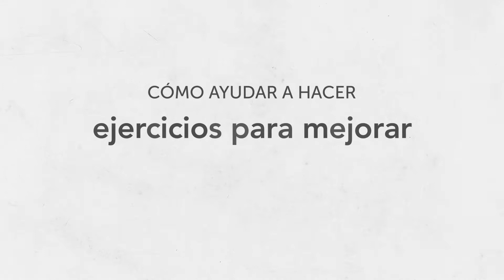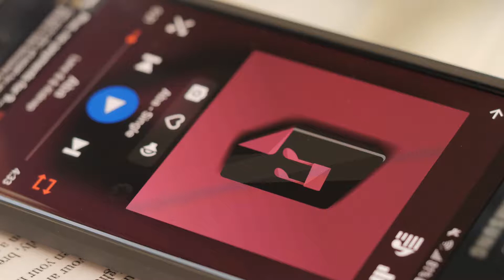Cómo ayudar a hacer ejercicios para mejorar la amplitud de movimiento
DEMO 34 ROM Exercise